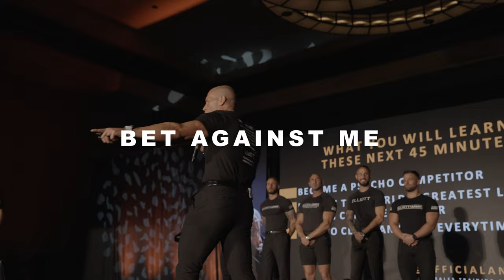Sales Training // How to Become the Top Salesperson Every Month // ANDY ELLIOTT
This is how you become the number one sales professional month after month! ANDY ELLIOTT shares the mindset you must develop in order to out compete everyone around you. Andy also reminds the audience that it's not only good for you, but it's good for everyone around you too as you lead others to become better versions of themselves! 🔥🔥🔥